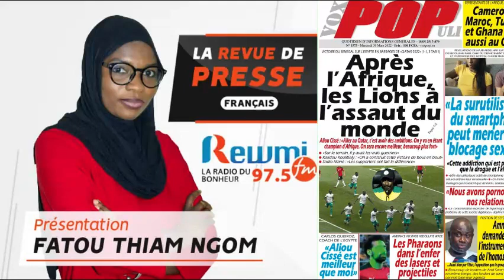REVUE DE PRESSE DU 30 03 2022 AVEC FATOU THIAM NGOM FR